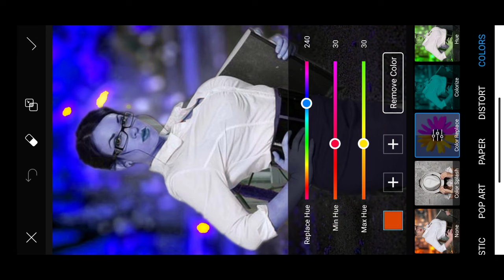Ai Photo editing video